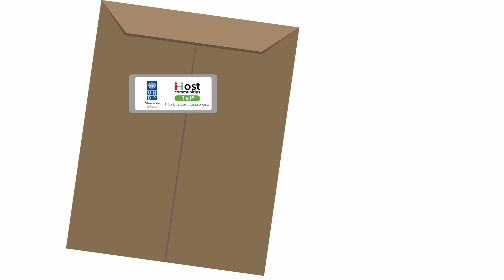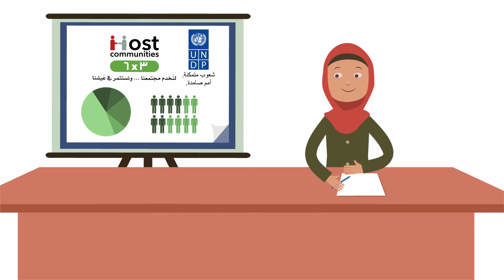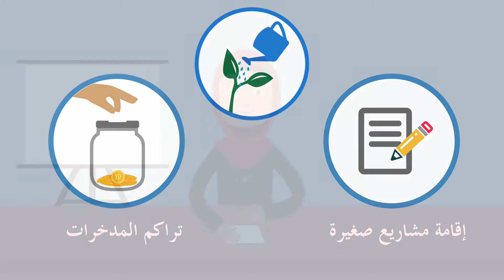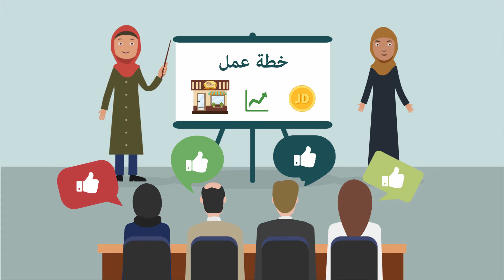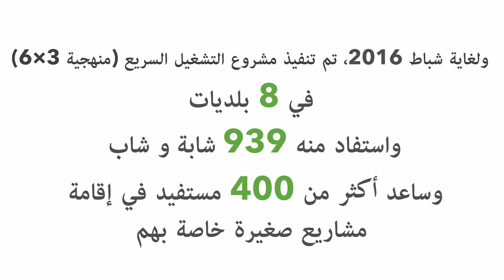UNDP Jordan emergency employment project 3X6 2D animated video with arabic voiceover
In order to respond to the urgent livelihoods needs of vulnerable Jordanians and enhance social cohesion, UNDP Jordan adopted an innovative three-phased approach, which is designed to link emergency employment to more sustainable livelihoods creation. Vulnerable unemployed youth in the targeted host communities get engaged in emergency income-generating activities (voluntary community service projects) that are responsive to immediate local needs such as the rehabilitation of schools, clinics, social initiatives.
من أجل الاستجابة للاحتياجات الملحة في مجال تحسين سبل المعيشة للأردنيين من الفئات الضعفة ولتعزيز التماسك الاجتماعي، اعتمد برنامج الأمم المتحدة الإنمائي في الأردن نهجا مبتكرا يتكون من ثلاث مراحل ويهدف إلى ربط التوظيف في حالات الازمات بخلق سبل معيشية أكثر استدامة. اذ يشارك الشباب العاطلون عن العمل من الفئات الضعيفة في المجتمعات المضيفة المستهدفة في أنشطة طارئة مدرة للدخل (مشاريع تطوعية لخدمة المجتمع) تكون مستجيبة للاحتياجات المحلية الفورية مثل إعادة تأهيل المدارس والعيادات، مبادرات مجتمعية